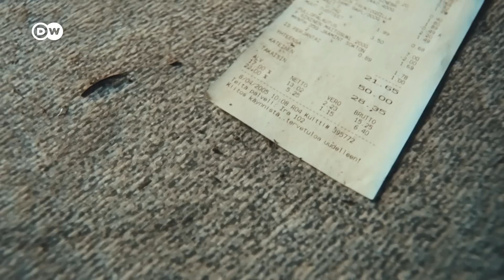Sehat Talk with Isha Bhatia Sanan, S2, Ep.19: Rise in infertility linked to everyday chemicals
समंदर में रहने वाली ह्वेल हों, बर्फ में रहने वाले पोलर बेयर या हम इंसान, सब एक मुसीबत से गुजर रहे हैं: घटती फर्टिलिटी. और इन सबकी वजह है हमारी आबोहवा में. हमारे खाने में मौजूद वो केमिकल, जो हमारे हार्मोन पर हमला कर रहे हैं और हमें कैंसर जैसी बीमारियां दे रहे हैं. 2012 में WHO ने एक रिपोर्ट में इन रसायनों के खतरों से हमें आगाह किया था. इन्हें Endocrine-Disrupting Chemicals या EDC कहा जाता है. ये पर्यावरण के लिए भी हानिकारक हैं और हमारे स्वास्थ्य के लिए भी. EDC का सबसे बुरा असर छोटे बच्चों और कोख में पल रहे भ्रूण पर पड़ता है. इनके संपर्क में आ कर बच्चों को ऐसी बीमारियां हो सकती हैं, जो ज़िंदगी भर उनका पीछा नहीं छोड़तीं. तो फिर खुद को इनसे बचाएं कैसे?

In this video:
0:55 - How synthetic chemicals impact our health.
1:13 - Decline in global fertility rates
1:29 - What are Endocrine Disruptive Chemicals?
1:38 - How many different kinds of hormones does the human body have?
1:57 -  What is BPA?
2:04 - What are PCDDs?
2:28 - How pesticides enter our food chain.
2:40 -  Sperm count in men has decreased to 52%.
3:17 - Why girls are reaching puberty earlier?
3:24 - Pregnant women and mothers are at health risk due to synthetic chemicals.
3:34 - Endocrine disruptors affect the growth and health of unborn child.
3:59 - How can you protect yourself from harmful chemicals?